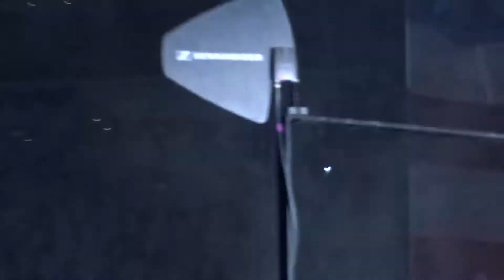U2 - 2018 - Get Out Of Your Own Way & American Soul (HD) - Boston 6-22-2018 (Sec21 Row 1 Seat 1)